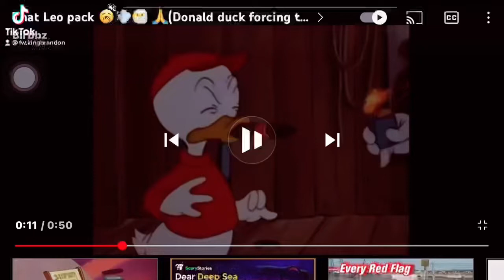(I Sip By Tory Lonez) Donald Duck￼ makes his Nephews￼ smoke a cigar.￼